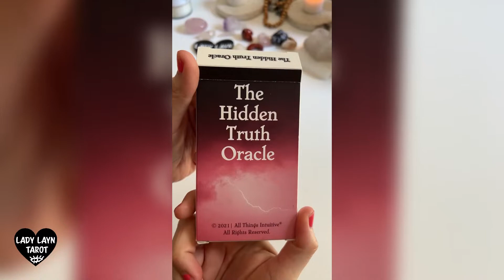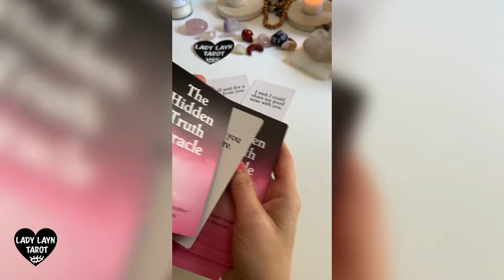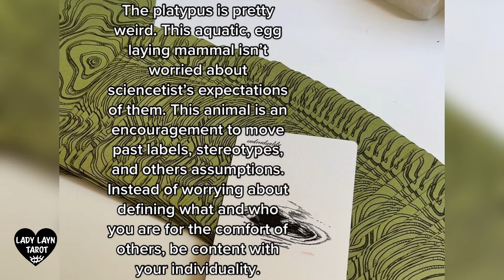Your Daily Message, Love Message and Intuition Test!